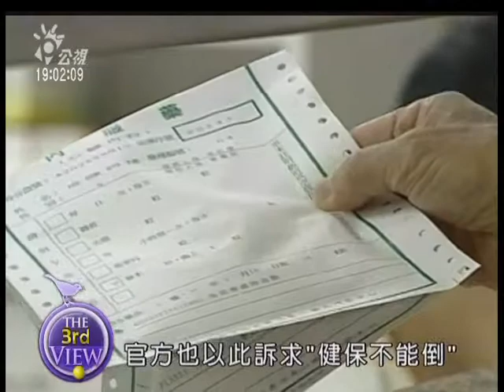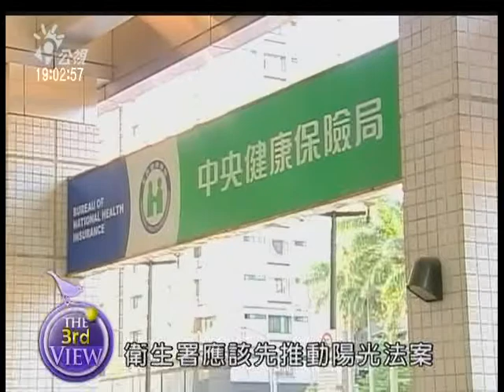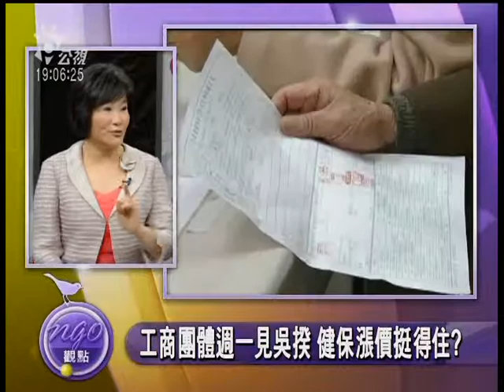0320-1健保漲價！ 署長留步？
健保局這兩天電話接不完，都是民眾詢問到底保費怎麼漲？
開辦15年以來，健保費第二次調漲，但虧損幅度持續增加，至去年底總計已達588億。自始至終主張調漲費率的衛生署長楊志良還一度辭職以明志，最後在總統院長再三慰留下，楊署長終於把放下的重擔又再一肩挑起，宣布四月一日起健保費率從4.55%調升為5.17%，月薪五萬一以下的78%的民眾卻一毛都不用多付，由政府補助。單一費率、差別補助讓署長留步，但真的解決了健保問題嗎？
與談人
健保局副局長  李丞華
醫改會執行長  劉梅君
陽明大學衛生福利所教授  藍忠孚